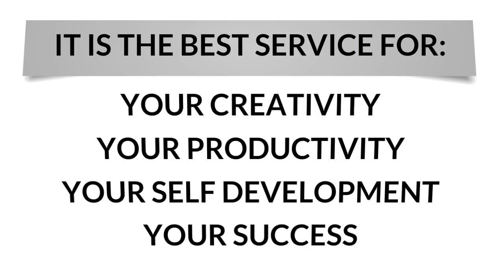Character Buildings Might ebook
The Publisher has strived to be as accurate and complete as possible in the

creation of this report, notwithstanding the fact that he does not warrant or

represent at any time that the contents within are accurate due to the rapidly

changing nature of the Internet.

The Publisher will not be responsible for any losses or damages of any kind

incurred by the reader whether directly or indirectly arising from the use of the

information found in this report.

Know more about How to get the Character Buildings Might ebook